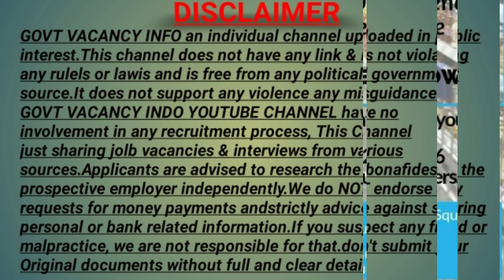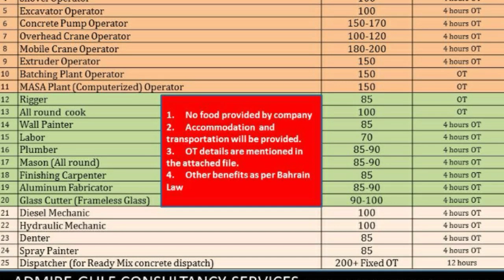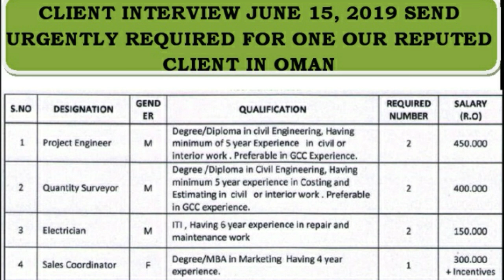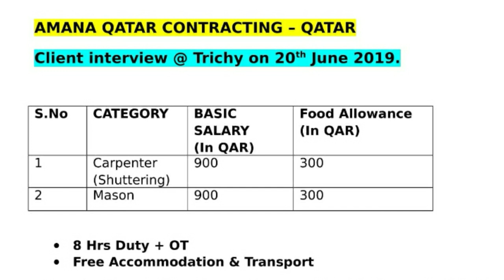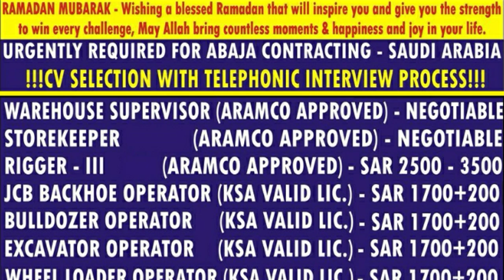Gulf Jobs epaper today 1st June 2019| Jobs in Kuwait | Dubai| Qatar | Saudi Arabia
Gulf Jobs epaper today 1st June 2019 , walkin interview , Jobs in Kuwait|  Dubai| Qatar | Saudi Arabia | Govt vacancy info

news & nri connect epaper,
nri connect epaper mumbai today,
Abroad assignment news paper today,
Gulf walkin interview,
दुबई,सऊदी अरबिया, कतर, कुवैत मे नौकरी,
Jobs in Dubai, Jobs abroad for indian,
Free recruitment abroad job,
Abroad job for free,
Abroad jobs for free,
free vacancy for gulf,

News and NRI connect e paper Mumbai today,Govt Vacancy Info
NRI connect epeper mumbai
NRI connect newspaper, and
Gulf jobs
Free jobs in Saudi Arabian
Free jobs in Qatar
Abroad jobs
Free full walking interview
NRI connect newspapers
NRI connect epaper today
Gulf jobs
Gulfjobs
NRI times
Overseas jobs
Foreign jobs
Arab Jobs
Latest NRI times news paper
,gulf_jobs_electrician
wednesdayassignment abroad times epaper todaygulf job vacancies videos
vacancies_in_gulfs
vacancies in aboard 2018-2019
Qatar doha oman kuwait bahrain saudi arabia uae dubai countries gulf east
gulf jobs electrician
assignment abroad,
Free Gulf walkin Interviews in India
gulf jobs,
abroad jobs,
assignment abroad
assignments abroad times enewspaper
abroad assignment paper